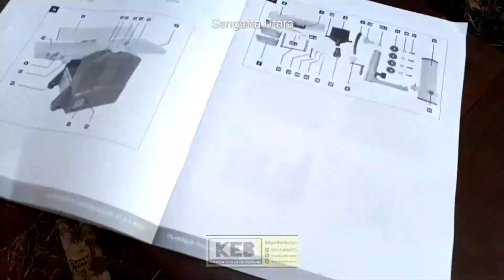Weird Genius - Lathi (ft. Sara Fajira) / review Thickness Planner Krisbow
REVIEW TOOLS KRISBOW PLANNER THICKNES

Penghasilan dari  Channel ini akan digunakan untuk kegiatan sosial melalui komunitas teman baik dapat kita lihat di CHANNEL KOMUNITAS TEMAN BAIK